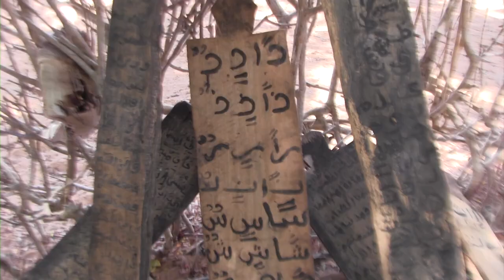Moolacii Macalin Ibraahim Ee dagmada Cali Gaduud Ee khawaarijta U badaleen Mehrad ganacsi.